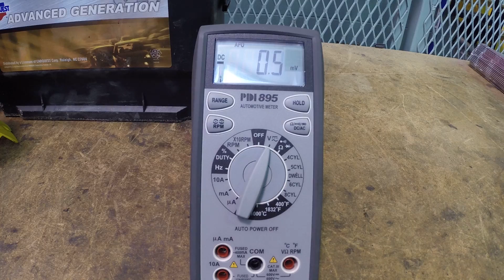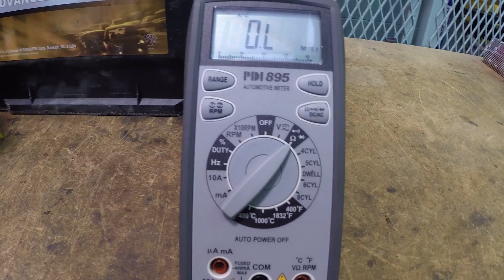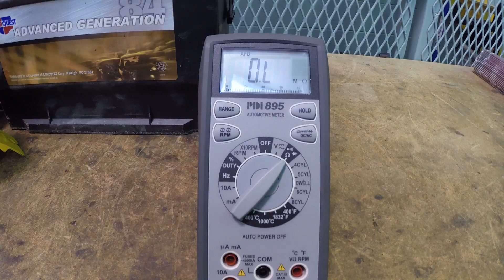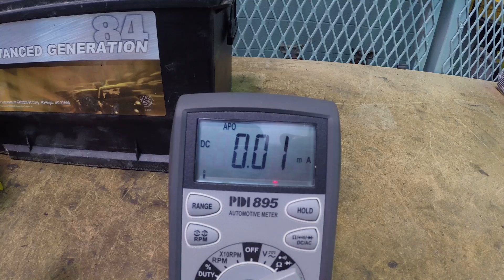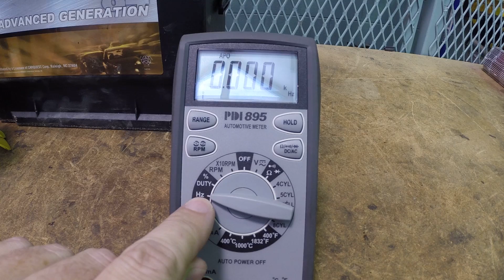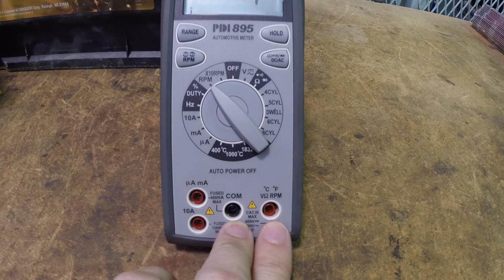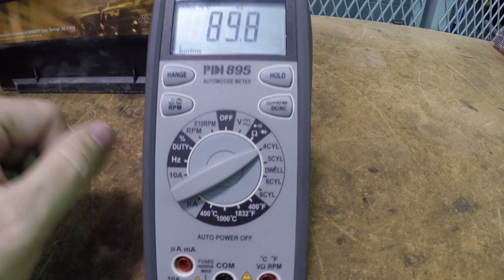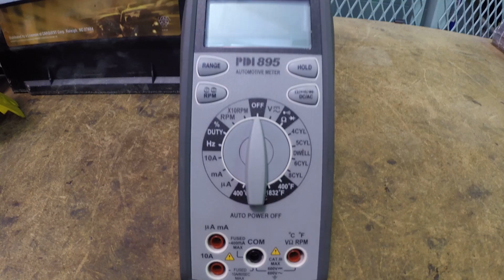Features of an Automotive Specific DVOM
Some multi-meters are made specifically for use with automotive electrical systems. This shows what some of those features are.